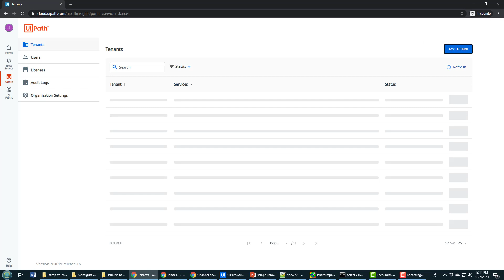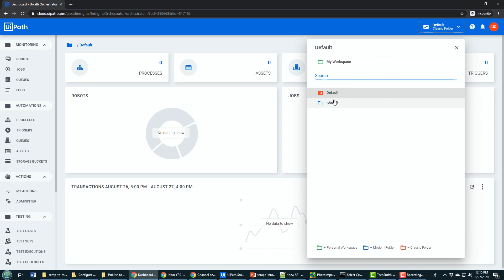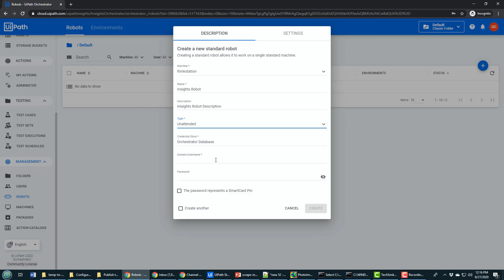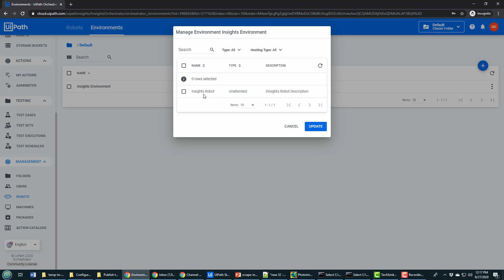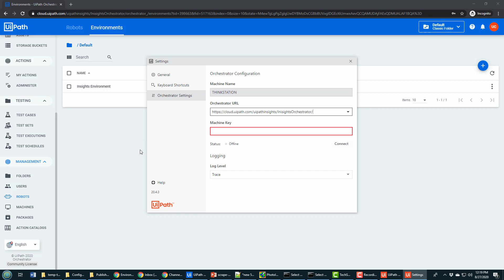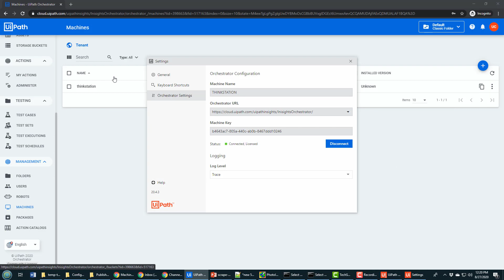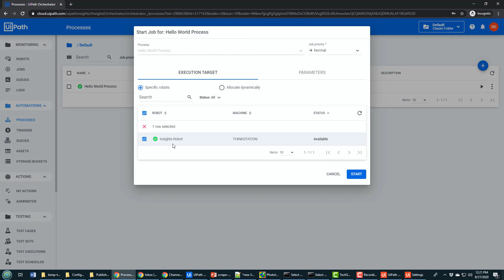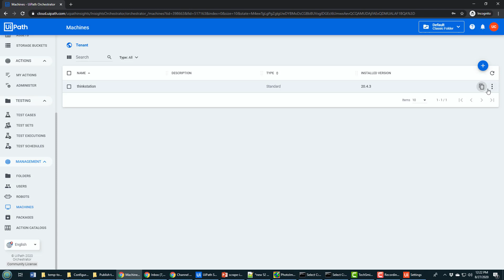Create an Unattended Robot in UiPath Orchestrator Tutorial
In this example I show you and example of how to create an unattended robot in UiPath Orchestrator and subsequently publish code from UiPath Studio and then configure a process to run the robot. It's a comprehensive unattended robot UiPath Orchestrator tutorial that will get you running with cloud based RPA.